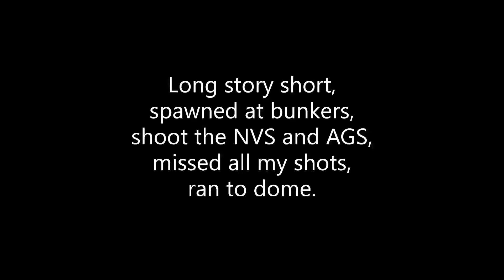Season One - Escape From Tarkov - Reserve Hatchet Run - Negative One to Villain - Episode #43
Part of this recording was lost due to Nvidia issues, and as a whole, I have had terrible luck the last few days with raids. As a result, when I finally killed something worth taking, I left, and made this video. Enjoy.